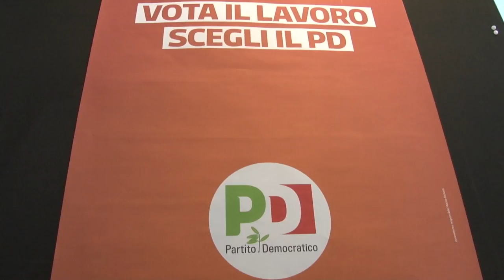Elezioni. Centrosinistra sotto shock. Centrodestra ottimista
E' stata una corsa a due nel voto e lo sarà anche per la formazione del governo. Centrodestra e Movimento 5 Stelle si preparano ad una lunga fase interlocutoria, chiedendo entrambi l'incarico di governo. In Abruzzo, invece, ci si prepara alle prossime regionali, con un centrosinistra sotto shock che tenta di riorganizzarsi